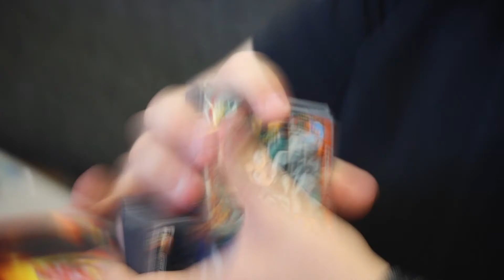Geek Shack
Las Cruces, New Mexico card game shop. Yugiho, Pokemon, tournments and much more.